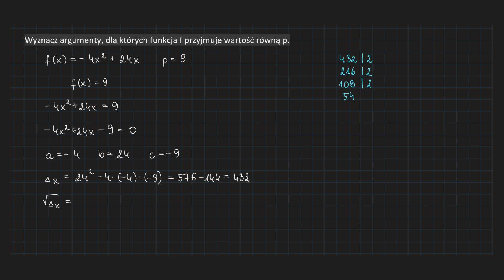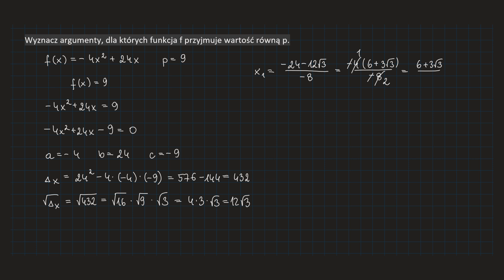[13-6c-PR2]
Do usłyszenia,
Kuba. 👀🤗❤️🦉🙌🏻